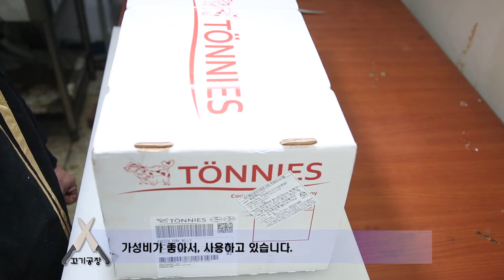수입 냉동 삼겹살(톤니스)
"네이버카페:  꼬기 공장"